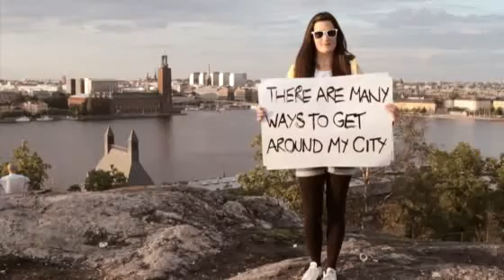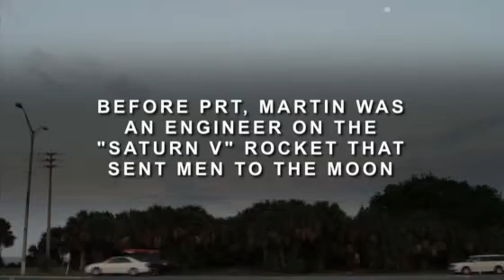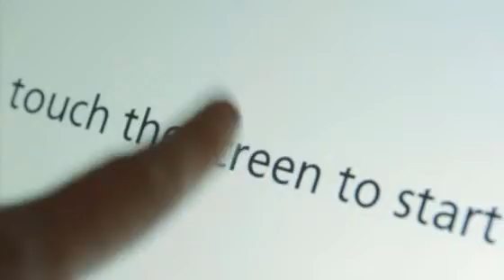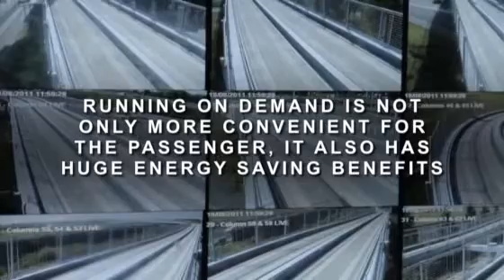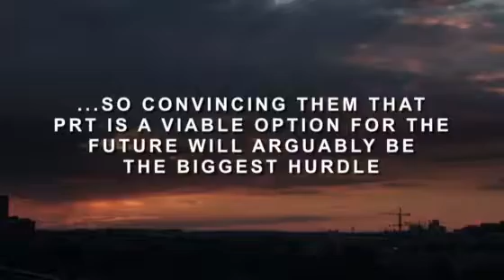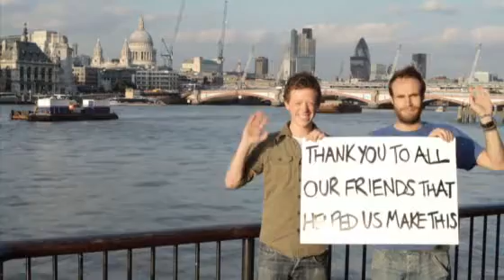Personal Rapid Transit v. Monorail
Personal Rapid Transit systems are similarly attractive as monorail systems in terms of public transportation services.